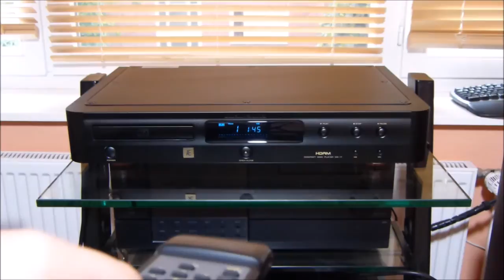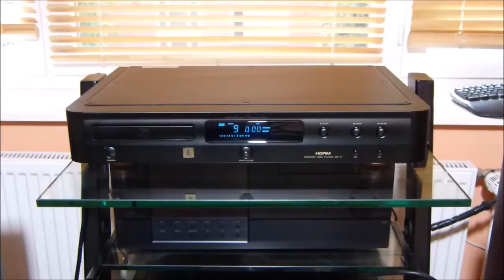Marantz CD-17 Æ (Audiophile Edition), UNIKAT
Highly modified Marantz CD-17, eBay Item 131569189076